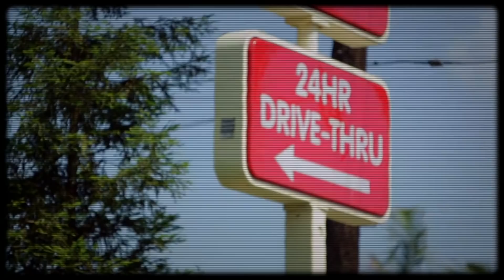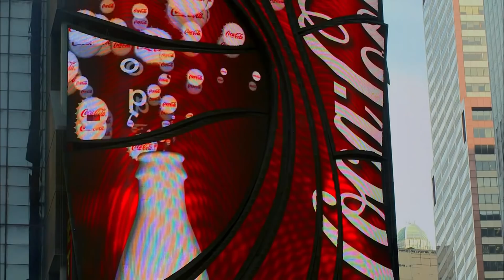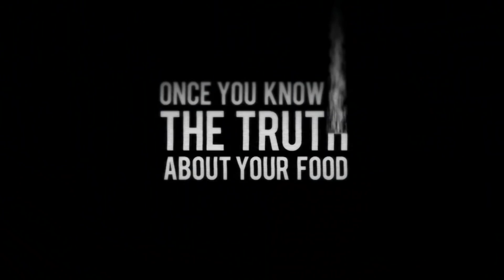Fed Up | trailer US (2014)